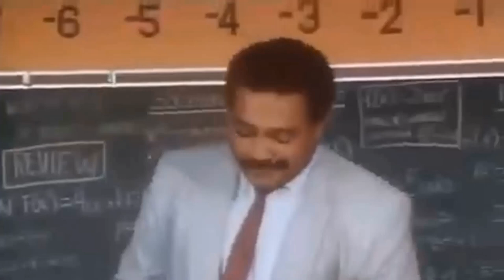Digital Data Suggests: Degrassi High TV Series Is a Forgotten Figure for the Younger Generation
Pat Mastroianni as Joey Jeremiah
Stefan Brogren as Archie 'Snake' Simpson
Maureen Deiseach as Heather Farrell
Angela Deiseach as Erica Farrell
Arlene Lott as Nancy Kramer
Duncan Waugh as Arthur Kobalewscuy
Siluck Saysanasy as Yick Yu
Anais Granofsky as Lucy Fernandez
Amanda Stepto as Christine 'Spike' Nelson
Neil Hope as Derek 'Wheels' Wheeler
Irene Courakos as Alexa Pappadopoulos
Stacie Mistysyn as Caitlin Ryan
John Ioannou as Alex Yankou
Maureen McKay as Michelle Accette
Dan Woods as Mr. Raditch
Sara Ballingall as Melanie Brodie
Rebecca Haines-Saah as Kathleen Mead
Cathy Keenan as Liz O'Rourke
Michael Carry as Simon Dexter
Dayo Ade as Bryant Lester 'BLT' Thomas
Andy Chambers as Luke Matthews
Kyra Levy as Maya Goldberg
Amanda Cook as LD Delacorte
Keith White as Tim O'Connor
Christopher Charlesworth as Scooter Webster
Billy Parrott as Shane McKay
Michelle Goodeve as Ms. Avery
Kirsten Bourne as Tessa Campanelli
Sara Holmes as Allison Hunter
Nicole Stoffman as Stephanie Kaye
Sarah Charlesworth as Susie Rivera
Anna Keenan as Rainbow
Deborah Lobban as Doris Bell
Chrisa Erodotou as Diana Economopoulos
Annabelle Waugh as Dorothy
Darrin Brown as Dwayne Myers
Adam David as Mr. Jim Walfish
Trevor Cummings as Bartholomew 'Bart' Bond
Jacy Hunter as Amy Holmes
John Bertram as Mr. Lawrence
George Chaker as Nick
Steve Bedernjak as Clutch
Roger Montgomery as Mr. Garcia
Michele Johnson-Murray as Tabi
David Armin-Parcells as Claude Tanner
Danah-Jean Brown as Trish Skye
L. Dean Ifill as Basil 'Bronco' Davis
Niki Kemeny as Voula Grivogiannis
Byrd Dickens as Scott Smith
Craig Driscoll as Rick Munro